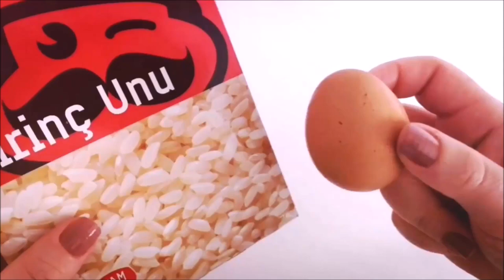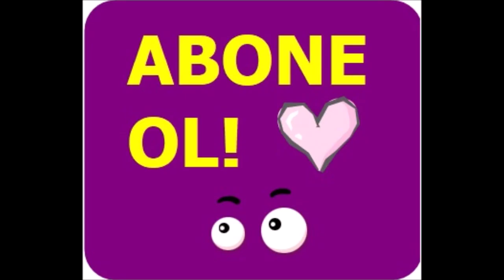BOTOKS ETKİLİ MASKE! SADECE İKİ MALZEME İLE LEKELERE SON, KIRIŞIKLIĞA ELVEDA! GENÇLEŞTİREN MASKE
Hepimizin evinde bulunan bu iki malzemeyi kullanarak bembeyaz, pürüzsüz bir cilde sahip olabilirsiniz. ihtiyacınız olan tek şey 1 yumurta ve bir miktar pirinç unu. Mutlaka deneyin, eminim çok memnun kalacaksınız. Sadece yarım saatte cildinizdeki farkı göreceksiniz.

NOT: Bu kanalda sağlanan tüm bilgi ve içerik, yalnızca bilgilendirme amaçlıdır, profesyonel veya tıbbi tavsiye yerine geçmez. Bu kanalda öğrendiklerinizi uygulamadan önce daima doktorunuzla konuşmalısınız. Ayrıca cilt bakım uygulamalarında, önce bileğinizde küçük bir alerji testi yapıp, sorun olmadığından emin olduğunuzda cildinize uygulamalısınız.

yumurta beyazı maskesi
pirinç unu maskesi
cilt beyazlatma
skin whitening diy
face mask diy
cilt lekesi nasıl geçer
sivilce izi nasıl geçer
güneş lekesi nasıl geçer
cilt lekesi için maske
güneş lekesi için maske
sivilce izi için maske
kırışıklık giderici maske
how to stop wrinkles
how to get rid of acne scars
face mask for acne scars
face mask for wrinkles
glowing skin
skin lightening